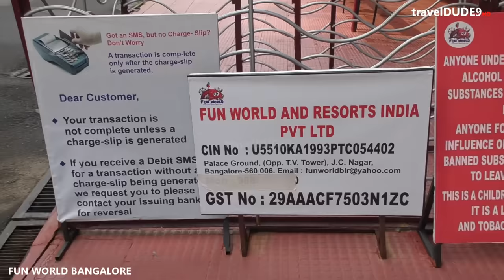FUN WORLD BANGALORE || WATER WORLD || 100 % Covered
Very super place with a reasonable price, staffs are very kind, outside food is also allowed... A Very nice place for vacation...Fun world and water world while we book in a combo it comes only Rs1000 per head in online booking. Variety of games & Best Thing is No long queues.No dress code for water games. Lockers are free...The place was well kept and tidy, the staff were very kind. Very nice for a family hangout.